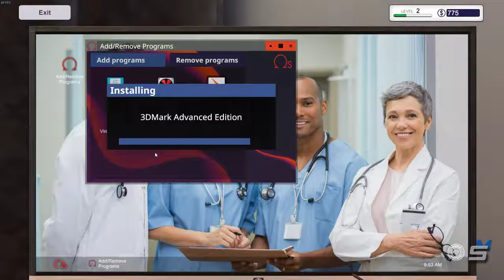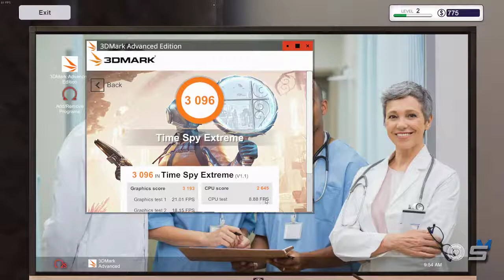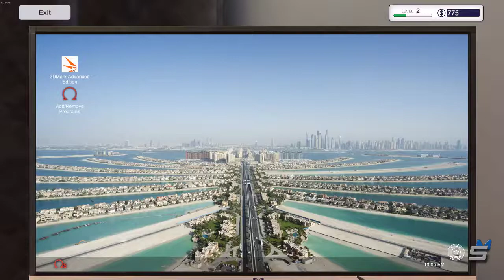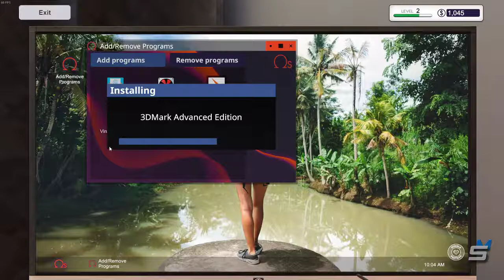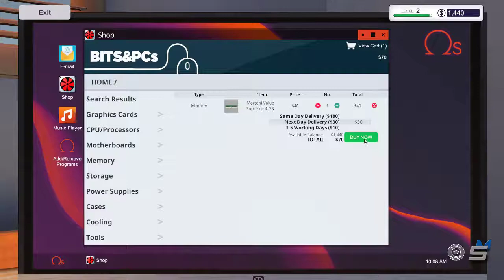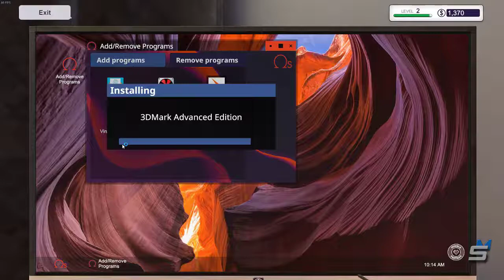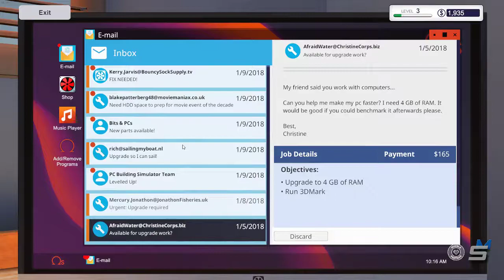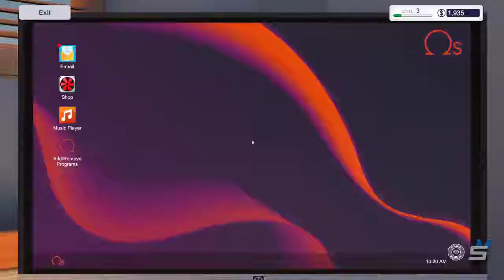PC Building Simulator Gameplay Deutsch/German #02 - 3DMark & die große Frage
PC Building Simulator Gameplay Deutsch/German
PC Building Simulator Let´s Play Deutsch/German
PC Bau Simulator Deutsch/German

Der PC Building Simulator, präsentiert im deutschen Let´s Play, bietet Dir die virtuell Möglichkeit Deinen Gaming PC zu bauen. CPU, Mainboard, RAM, Grafikkarte, alles kann getauscht werden.
Deine Aufgabe ist es, die Wünsche Deiner Kunden zu erfüllen. Entweder indem Du neue Hardware einbaust, Fehler findest, einen bestimmten 3D Mark Score erreichst oder komplett neue PCs baust. Vieles ist möglich und macht einen riesen Spaß. Suchtfaktor inklusive!

Falls euch mein Kanal bzw. das Video gefällt und ihr mich beim weiteren Aufbau unterstützen möchtet, habe ich hier kostenlose Möglichkeiten, wie ihr dies auf verschiedenste Art tun könnt.

Deine Möglichkeiten mich kostenlos zu unterstützen

Mein Equipment
CPU: AMD Ryzen 7 1700
Kühlung: Alpenföhn Matterhorn Black Edition
GPU: MSI GeForce GTX 1070 Quick Silver 8GB
Mainboard: MSI X370 Gaming Pro Carbon
RAM: 2 x 16 GB DDR4-2666 Corsair Vangeance LPX